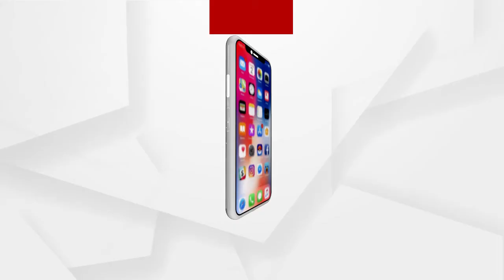ଗୁଞ୍ଜର ପ୍ରତିଷ୍ଠାତା ଅଂଶୁ ଗୁପ୍ତାଙ୍କ ସହ ଆଲୋଚନା...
ବିପଦ ବେଳେ ଅସହାୟଙ୍କ ପାଖରେ ପହଂଚିଛି ଗୁଞ୍ଜ।  ସହଯୋଗିତା ଭିତିରେ ସବୁ ବିକାଶ ସମ୍ଭବ -ଅଂଶୁ ଗୁପ୍ତା...